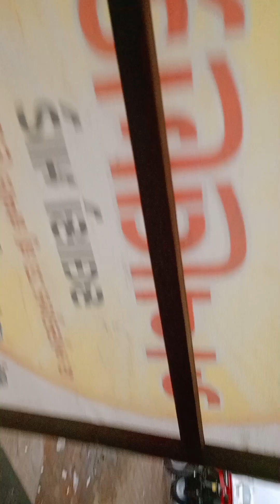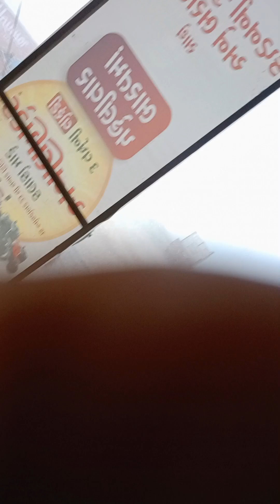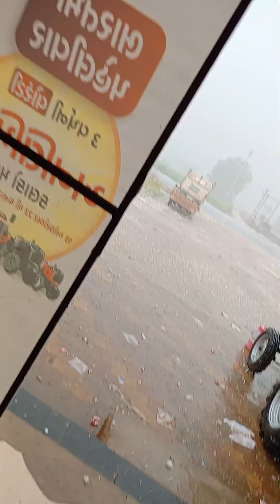वडाली मे जोरदार बारिश l Vadali Mein Jordaar Baarish l#barish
. Doston Apako Ye Video Kaisa Laga Jordaar baarish Huaa Hai 🙏
.,.. jordaar baarish Aaya
barish Hua
bhukamp Aaya
dhamaka Hua
mar gaya
Ecsident Huaa
बारिश का मौसम
बारिश आया
बारिश हुआ
भूकंप आया
વરસાદ પડે છે
વરસાદ આવે છે
વરસાદ બરાબર પડે છે